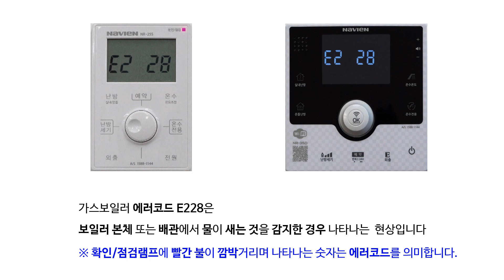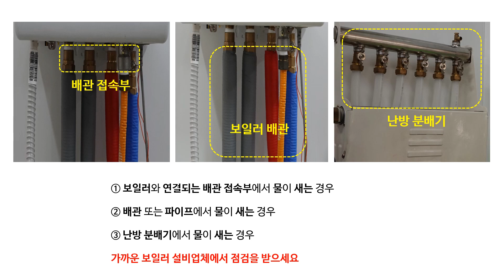[경동나비엔 가스보일러] 자가진단 - 에러코드 E228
가스보일러 에러코드 E228은 보일러 본체 또는 배관에서 물이 새는 것을 감지한 경우 나타나는 현상입니다.
※ 확인/점검램프에 빨간 불이 깜박거리며 나타나는 숫자는 에러코드를 의미합니다.
보일러와 연결되는 배관 접속부에서 물이 새는 경우, 배관 또는 파이프에서 물이 새는 경우, 난방 분배기에서 물이 새는 경우 가까운 보일러 설비업체에서 점검을 받으세요.
보일러 본체에서 누수가 되는 경우에는 A/S 접수를 해주세요.